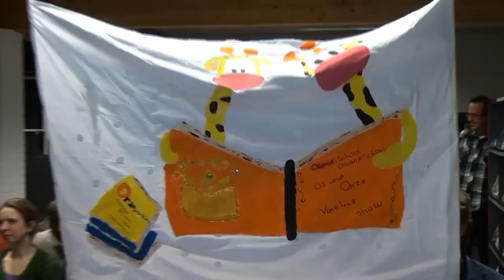Nationale voorleeswedstrijden gemeente Oldebroek 2013